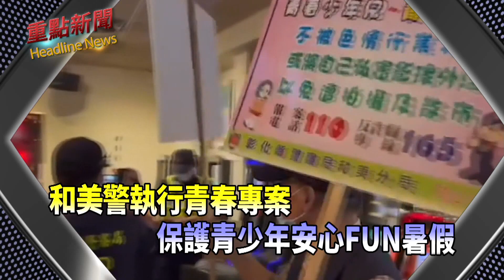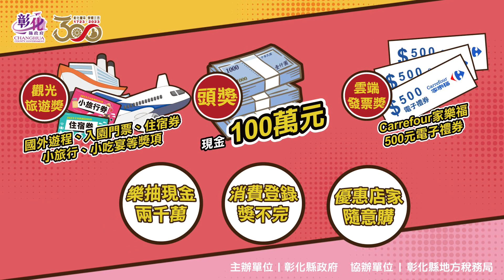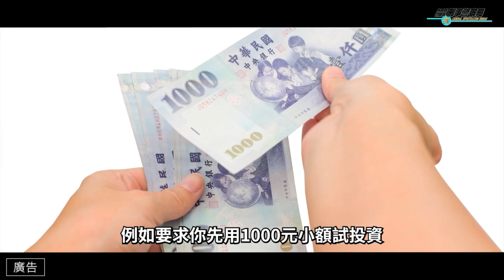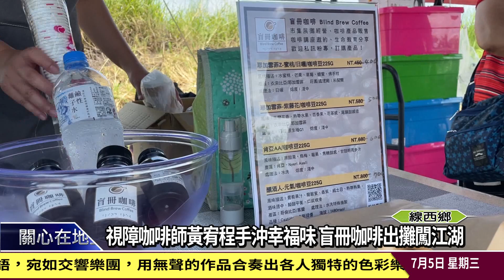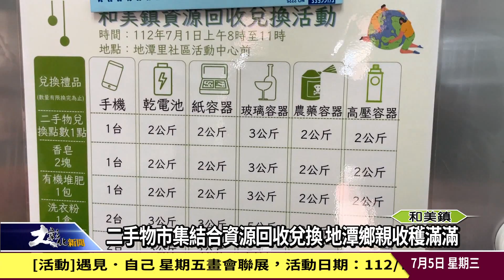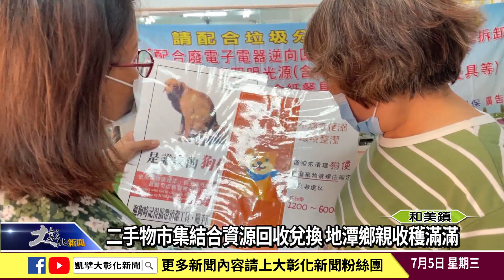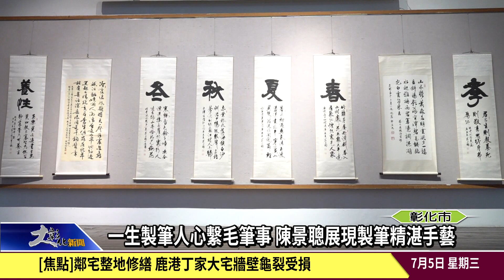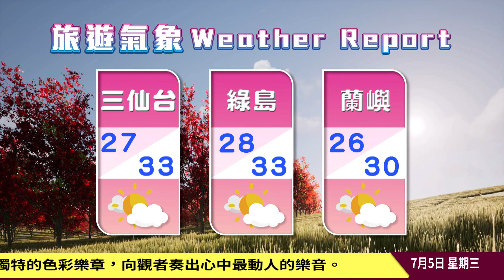1120705大彰化新聞